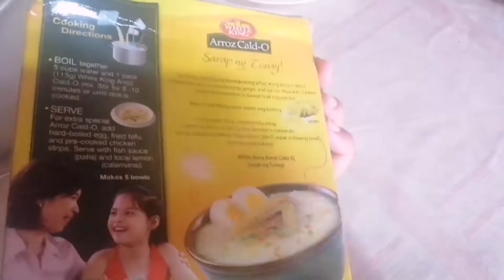ARROZCALDO | SIMPLE AT MATIPID SA GASTOS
Thank you for your continuous support to Jane Enriquez Vlog!